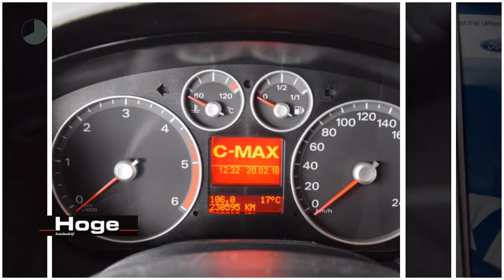Ford C-MAX 1.6 TDCI TITANIUM Airco ECC 17'' LM Cruise control Trekhaak Nieuwe APK Inruil mogelijk